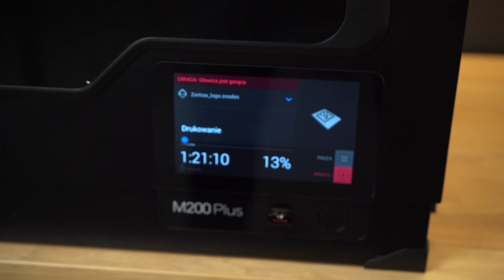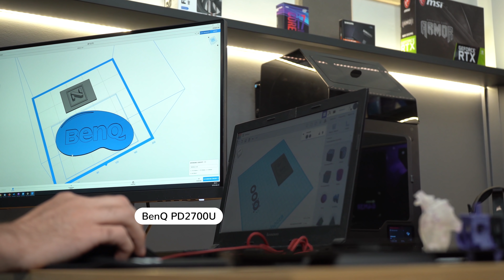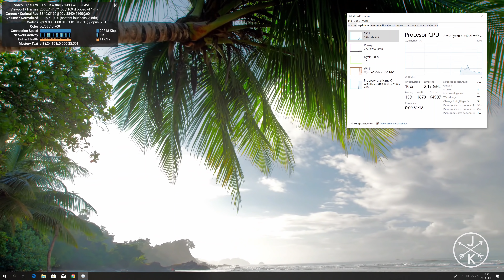WYDRUKOWALIŚMY SOBIE KOMPUTER! | Test mini PC w obudowie z drukarki 3D: Ryzen 5 2400G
➡️ Specyfikacja + zasilacz, włącznik i obudowa we własnym zakresie :) ⬅️

Za pomocą drukarki 3D można dziś drukować niemal wszystko, od gadżetów i zabawek po narządy do przeszczepów. A gdyby tak wydrukować tą techniką obudowę do komputera? Czy tego typu konstrukcja ma szansę być wartościowym zamiennikiem dla obudów dostępnych w sklepie? Piotr „Lipton” Szymański postanowił to sprawdzić, a o tym, co z tego wyniknęło, dowiesz się oglądając ten materiał na kanale x-kom.

Prezentowana obudowa wydrukowana została w dwóch wariantach: z chłodzeniem zainstalowanym wewnątrz i na zewnątrz konstrukcji. Jakie komponenty zmieściły się w środku? Płyta główna MSI B450I GAMING PLUS AC, procesor AMD Ryzen 5 2400G z grafiką Radeon RX Vega, 2 x 8 GB pamięci RAM DDR5 G.Skill Aegis, a także dysk WD Green SSD o pojemności 480 GB. Ponadto do testów Lipton wykorzystał 27-calowy monitor BenQ PD2700 4K HDR, którego recenzję możesz przeczytać na naszym portalu technologicznym Geex.

Jak obudowa z drukarki 3D sprawdziła się w praktyce? Jaki wpływ (i czy w ogóle jakiś) miała na temperaturę podzespołów? No i wreszcie – czy z taką obudową połączoną z wymienionymi wyżej podzespołami da się grać w wymagające tytuły AAA? Zachęcamy do obejrzenia materiału Liptona i do dyskusji w komentarzach pod filmem.